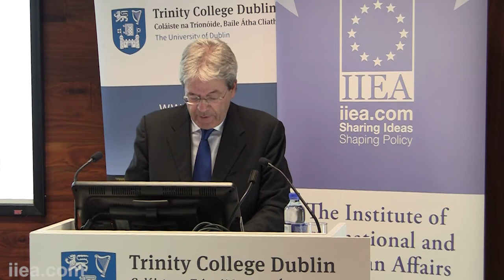IIEA-Embassy of Italy Seminar with Paolo Gentiloni, Italian Minister for Foreign Affairs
Expert panel discussion and Q&A session:

Chair: Marie Cross

Minister Gentiloni joined by:

Ruairi Quinn

Pádraig Murphy

Dáithí O’Ceallaigh

About the Speech:

Following the results of the UK referendum on 23 June, there is a lot of uncertainty about the effects that the UK departure from the European Union will have on the future of the EU. Italy, as the Union’s third largest Member State, will play a major role in the negotiations with the UK and Minister Gentiloni, as Italy’s Minister for Foreign Affairs, will play a pivotal role in guiding the EU through its next chapter. Minister Gentiloni, delivered a keynote address on the future of the European Union after the UK referendum. He then joined a discussion with an expert panel.